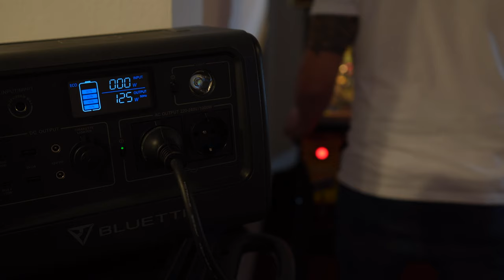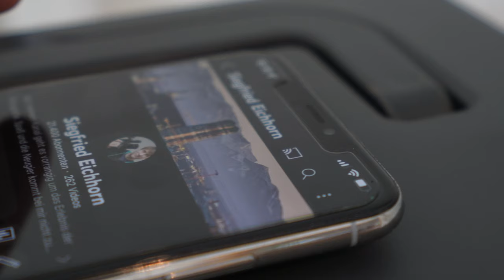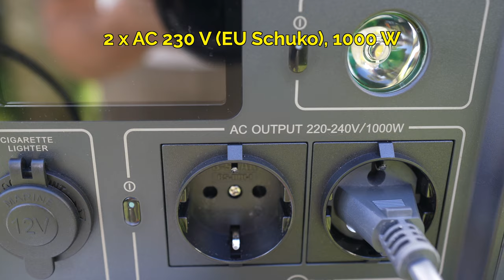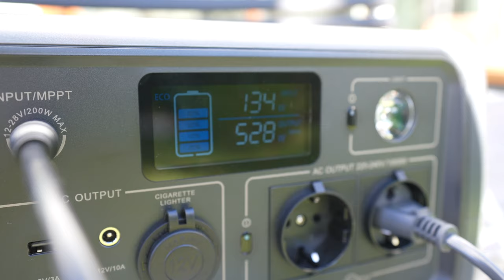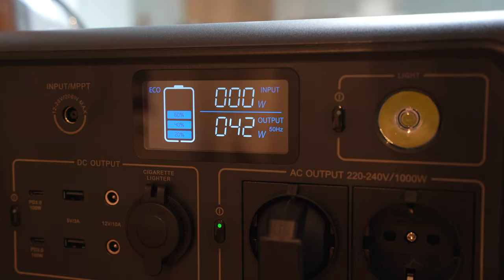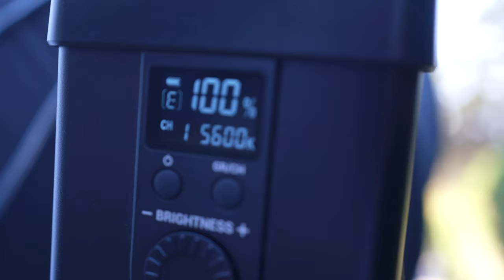Mini Solarkraftwerk Bluetti EB 70 - DER GERÄT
Von Bluetti habe ich die Powerstation EB70 zum testen bekommen die ich Euch hier vorstelle. Mit der Powerstation habe ich die Möglichkeit mein Foto und Filmequipment unterwegs aufzuladen.
Auch bei einem kurzfristigen Stromausfall könnte man über einen Einsatz im Haushalt darüber nachdenken.
Hier sind Links die mir der Hersteller zur Verfügung gestellt hat.:
Gültig im Zeitraum:  von 18. November bis 30. November

BIS ZU 700€ RABATT für Black Friday Deals auf BLUETTI Generators !
Gültig im Zeitraum:  von 10. November bis 30. November

Bluetti eröffnet am 4. November 2022 auch einen Flagship Store in München: Wenn ihr Euch für die Produkte interessiert, schaut hier doch gerne mal persönlich vorbei. Europas erster Offline-Store von BLUETTI für Live-Erlebnisse und Direktkauf. Man kann also dort die Produkte gleich mitnehmen. Standort: Thomas-Wimmer-Ring 3, 80539 München, Deutschland

*Die Bluetti Box auf Amazon

// Das Fotoequipment nutze ich selber:
*Sony 14mm 1.8 GM
*Die RGB Videoleuchte